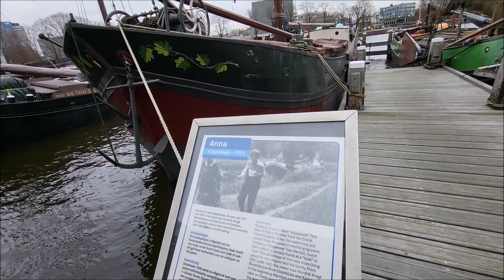1911 Klipperaak Anna, Collection of antique boats. Dutch Traditions and History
De Anna is een Klipperaak. Het model klipperaak is afgeleid van de Nederlandse binnenvaartklipper. De klipper is herkenbaar aan de holle boeglijn met een naar voren uitwaaierende voorsteven. In plaats van een gestroomlijnd achterschip zoals bij de klipper, heeft de klipperaak een volle ronde ‘aken-kont’, een ‘peerdekont’. Dit gaf meer leefruimte voor de schipper en zijn gezin.
De klipperaak heeft ook een ‘aangehangen roer’ met een helmstok, zoals bij een aak of een tjalk. De schipper stond op het achterdek in weer en wind te sturen. De klipperaak is ‘gaffelgetuigd’ en uitgerust met ‘zijzwaarden’. Met de zwaardliertjes op het achterdek kunnen de zwaarden tijdens het zeilen aan de benedenwindse kant te water worden gelaten. De zwaarden voorkomen dat het schip door de wind naar opzij wordt weggezet.